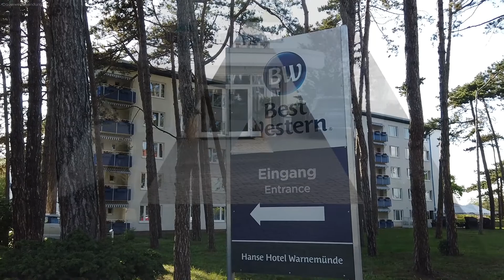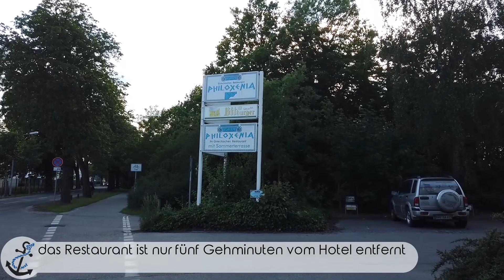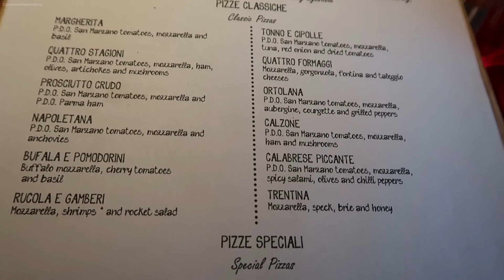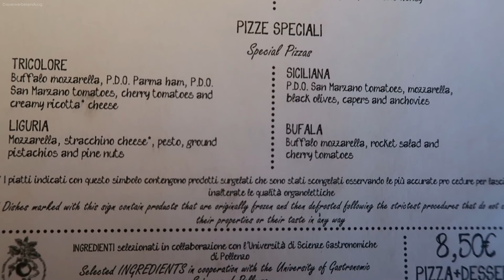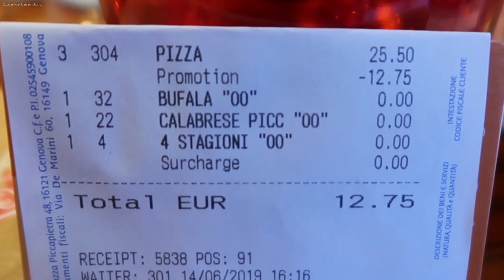Kreuzfahrt-Vlog - Nordland mit Costa Favolosa - 2019 #1 Anreise (Bahnanreise, Kabine, Auslaufen)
Herzlich Willkommen zu unserer Pfingstreise 2019! An Bord von Costa Favolosa erkunden wir mit euch eine Woche lang Dänemark, Norwegen und Schweden. In dieser Folge zeigen wir euch die Bahnanreise von Stuttgart nach Warnemünde, unsere dortige Hotelübernachtung und ein tolles Restaurant mit Blick auf die Ostsee. Am nächsten Morgen genießen wir dann ein wirklich gutes und umfangreiches Frühstück im Hotel, bevor es mit dem Taxi zum Kreuzfahrtterminal geht. Nach der Einschiffung zeigen wir euch unsere Außenkabine und nehmen euch bei bestem Wetter zum Auslaufen mit an Deck, bevor der Tag mit einem leckeren Abendessen (und einem Spartipp für euch) in der Aufpreis-Pizzeria Pummid'Oro endet.

0:00 Einleitung
0:31 Bahnanreise nach Warnemünde
2:40 Hotelzimmer
3:15 Abendessen und abendlicher Strand
4:44 Frühstück
5:55 Transfer und Einschiffung
7:11 Kabine
8:15 Auslaufen
10:21 Abendessen in der Pizzera
12:08 Ausblick und Verabschiedung

►►Werbung, unbezahlt. Aus rechtlichen Gründen sind wir als Kreuzfahrt-Vlogger dazu gezwungen, dieses Video - für das es weder von der Reederei, noch einem anderen Produkt- oder Leistungsanbieter eine Gegenleistung gab - als Werbung zu kennzeichnen. Alle in diesem Video gezeigten Inhalte, Produkte und in Anspruch genommenen Leistungen wurden von uns ohne jedwede Gegenleistung aus eigener Tasche bezahlt!

Wenn ihr etwas über diese Links kauft unterstützt ihr unseren Kanal mit einer kleinen Provision. Ihr helft uns damit weiterhin objektive und unabhängige Videos für euch zu erstellen. Der Preis ändert sich für euch dadurch nicht.

preiswert & stornierbar am Flughafen parken

günstige Flüge zur Kreuzfahrt buchen

Ausflugsangebote zu dieser Destination bei unserem Partner GetYourGuide
(bis 24 Stunden vor Ausflugsbeginn jederzeit kostenlos stornierbar)

Camcorder: Sony FDR-AX53
Gimbal-Kamera: DJI Osmo Pocket
Action-Kamera: GoPro Hero 7 Black
Kompaktkamera: Canon PowerShot G7 X Mark II

Track: 5-O-July
by Dan Lebowitz
YouTube Audio-Library

YouTube Audio-Library